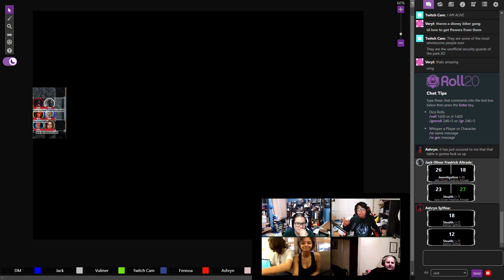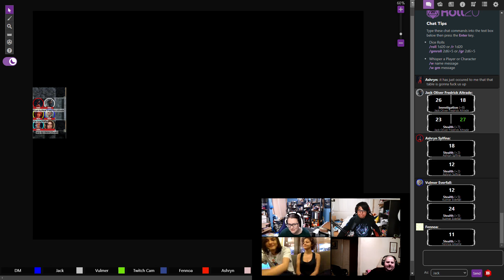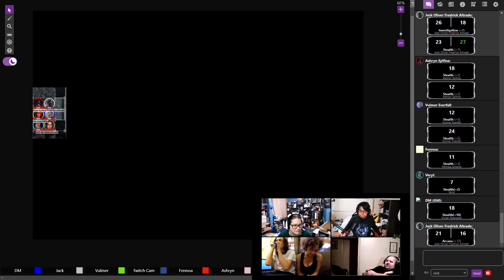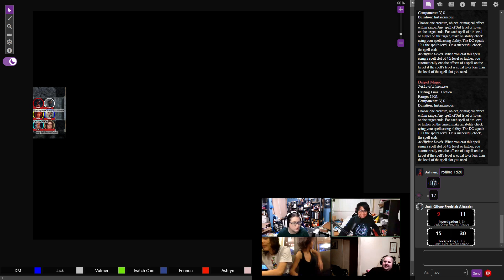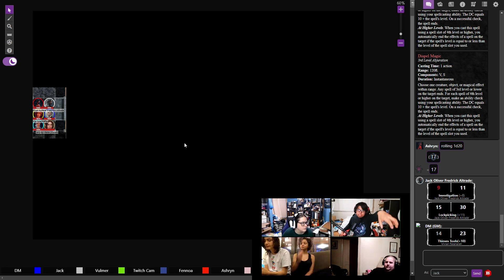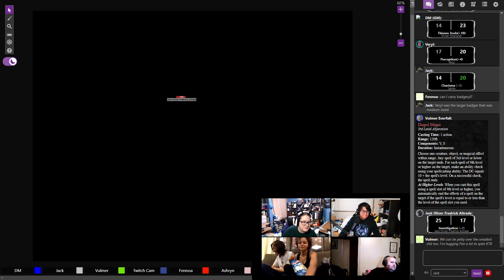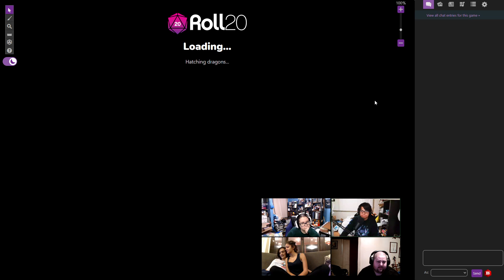Xal'Mel Dungeons and Dragons - Session 68